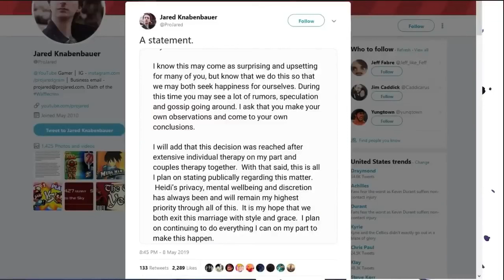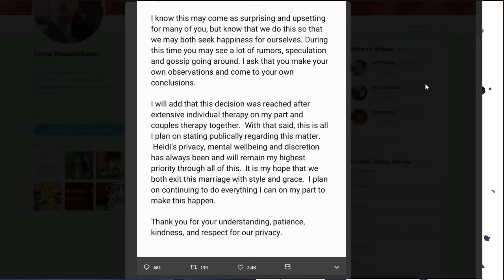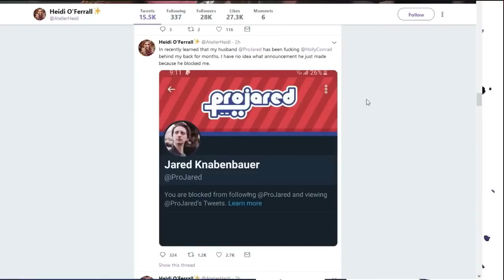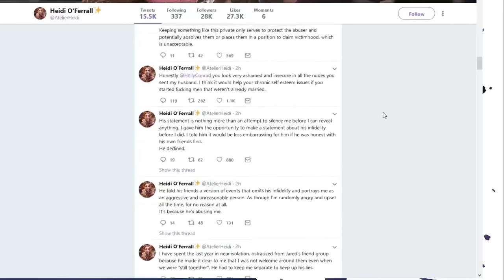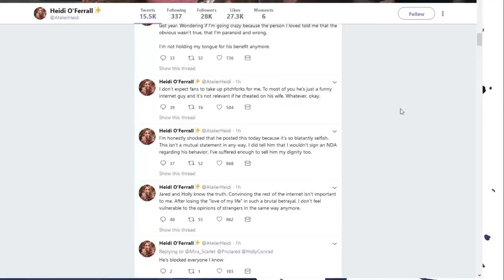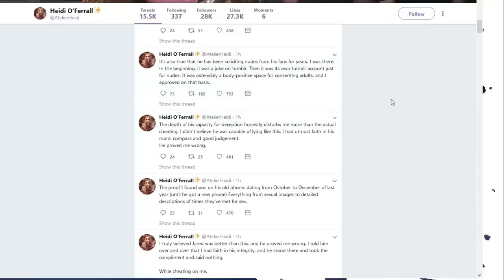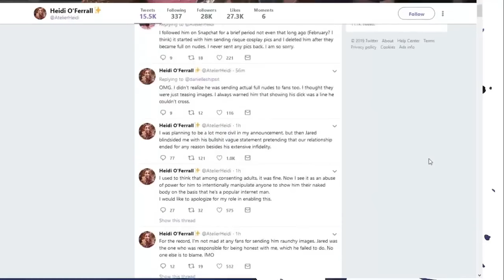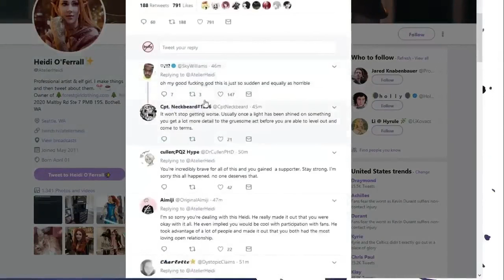Mister Metokur - ProJared Collection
Notes: Jim take a look at the Projared situation and can't stop laughing.
Credit to:  Tobias Rieper for putting together this. Be sure to check his chan as well:
TIMESTAMPS
00:00 - Intro
01:10 - ProTip For Projared Don't Dump Your Wife on Twitter
35:19 - The Fall of Jared
01:15:34 - As The Internet Turns ProJared 2 Electric Boogaloo
02:23:28 - ProJared's Response
02:29:01 - Sailor Jared Says
From: 2019
My Poast account:
poa.st/@Crt